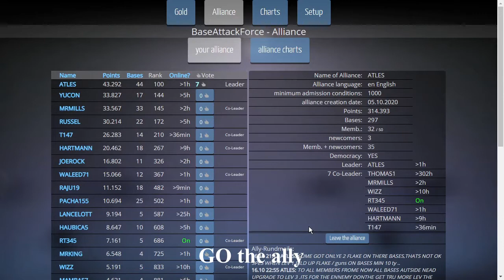how to apply backgroup music | base attack force game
This video base attack force game i am show you how to backgroup music apply .